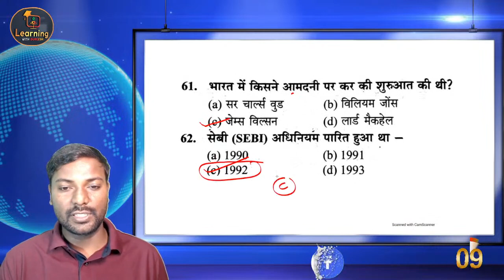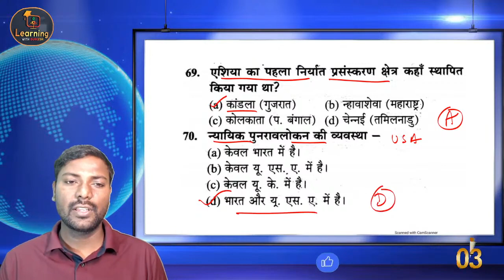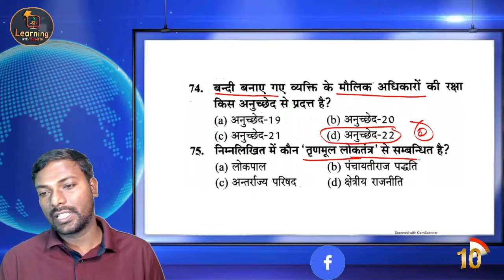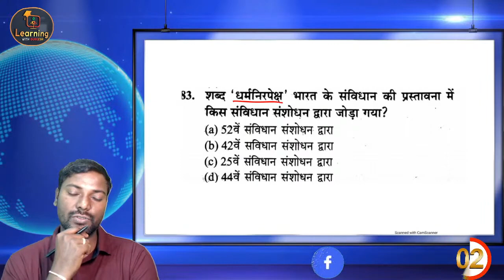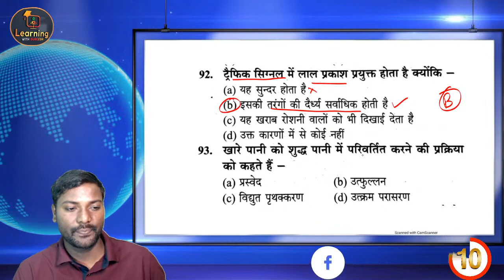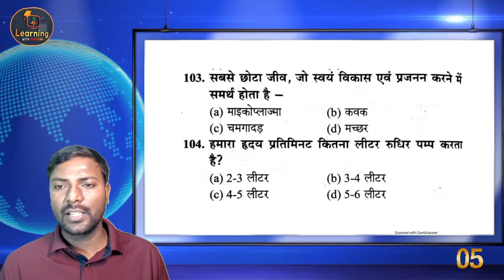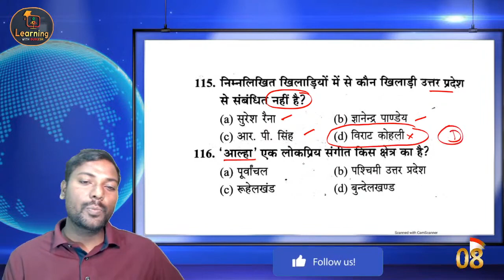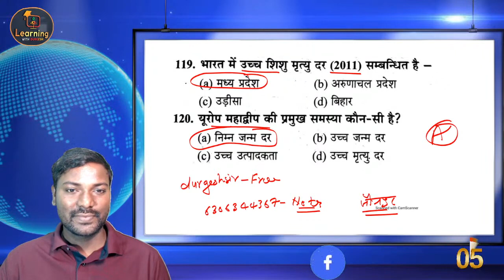UPPSC BEO GK/GS Mock Test -04 I खंड शिक्षा अधिकारी BEO Practice Set By Durgesh Sir